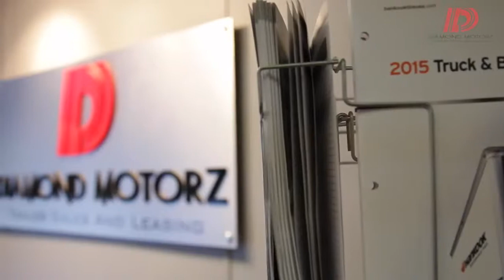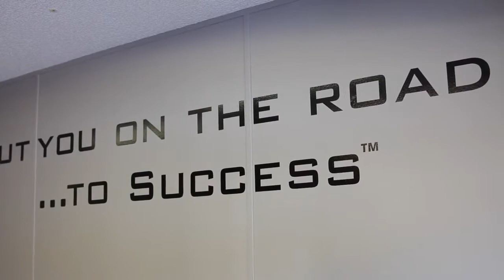Diamond Motorz Corporate